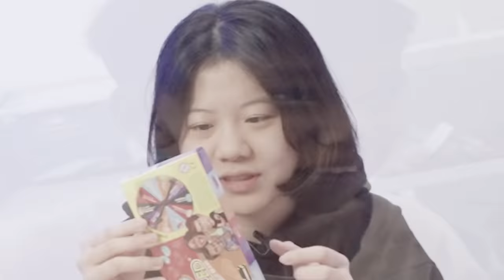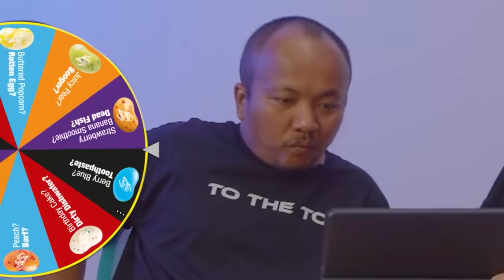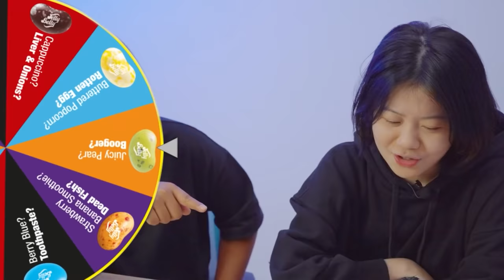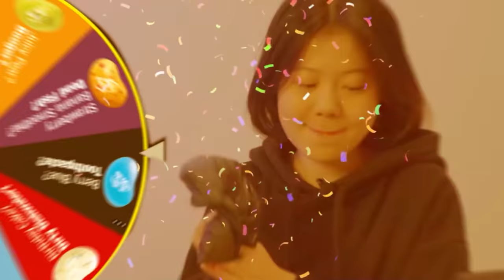bean boozled challenge bareng bang pascol. bang pascol sampe muntah2 wkwk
Buat kalian yang mau Endorse / Pre Roll bisa kontak Managerku di bawah sini :